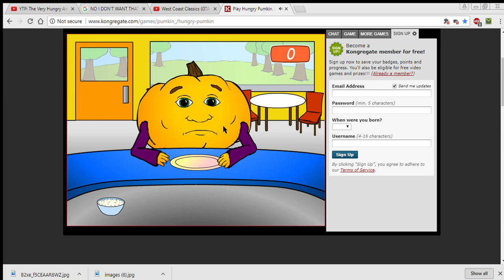no i don't want that invisible food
i don't fucking know anymore.